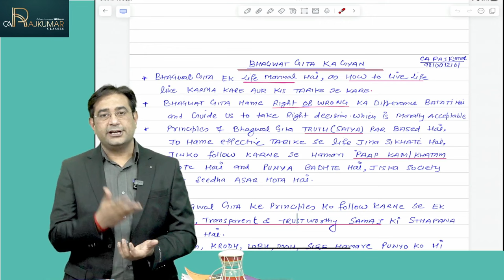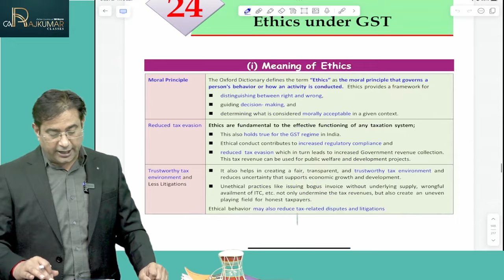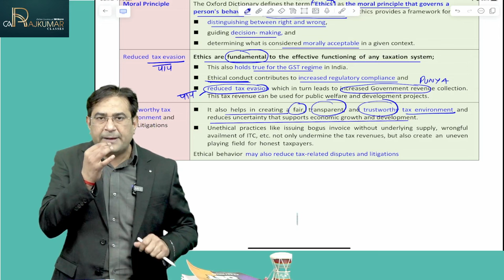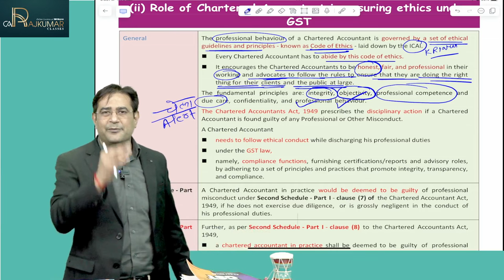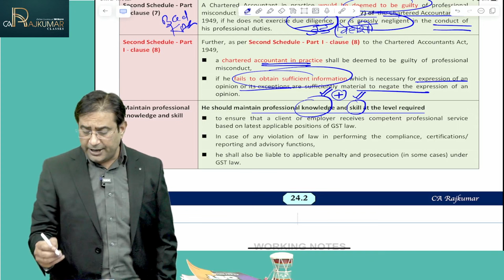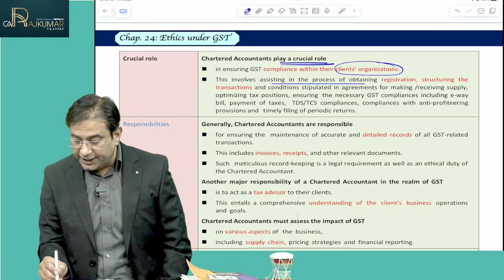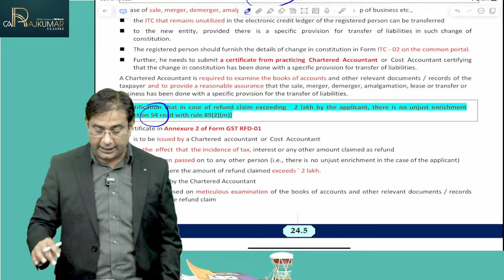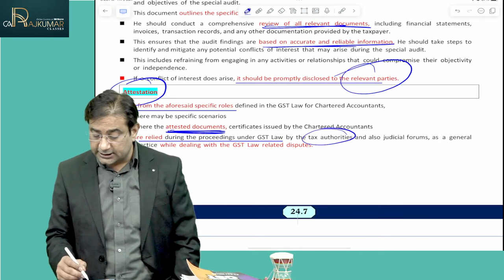Exploring The Ethics Under GST | Newly Added Chapter | CA CMA Final |Delhi's Best CA Coaching Center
Embark On A Journey Into The Intricate Realm Of Goods And Services Tax (GST) Ethics With Our Latest Video, "Exploring The Ethics Under GST." This Newly Added Chapter Is Tailored For Aspirants Undertaking The CA CMA Final Examinations, Offering In-Depth Insights Into The Ethical Considerations Within The GST Framework.

🔍 Join Us As We Delve Into The Nuances Of GST Ethics, Providing A Comprehensive Understanding For CA CMA Final Students. Our Expert Guidance Ensures You Navigate The Complexities Of GST With An Ethical Perspective.